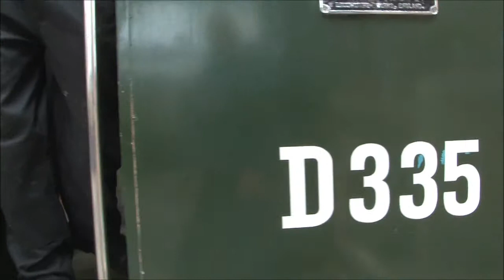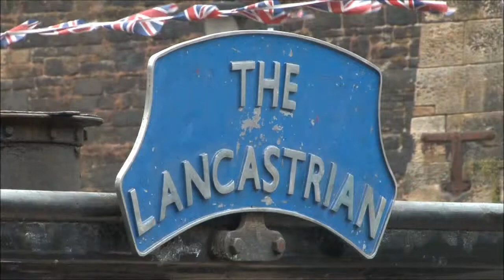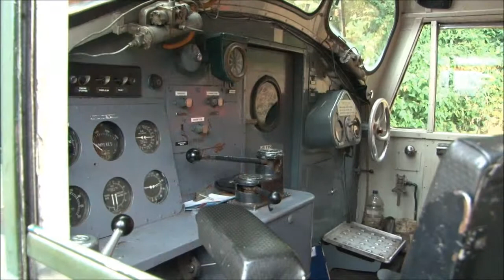E.L.R. Sun 21.7.13. Super D and D335 LOCO TV UK.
Sunday at Bolton street with the super D on the diner train class40 D335 and W.D tank on service trains we see Hymek and D1501 at Castlecroft and 37901 D9009 at Baron street.
Produced by Nablicman for LOCO TV UK. 2013